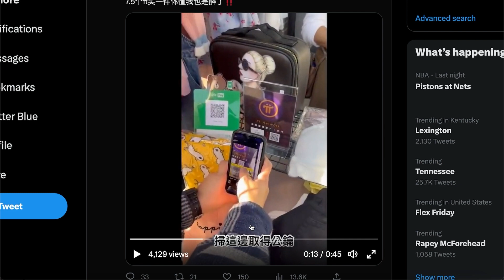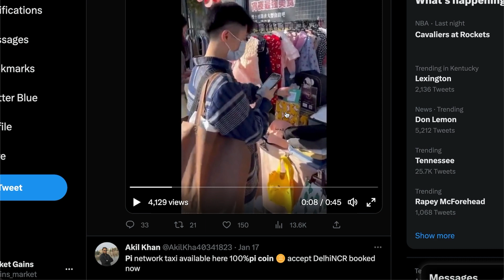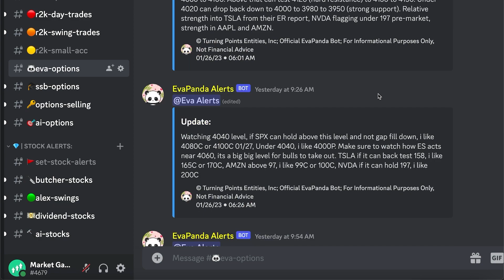PI Coin Is Being Used In The Real World (VIDEO PROOF) - January Update